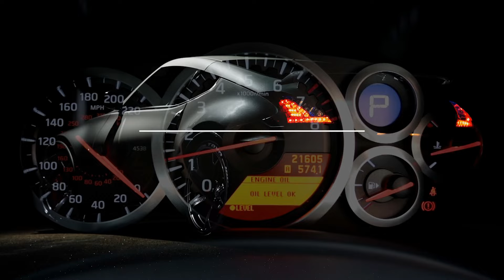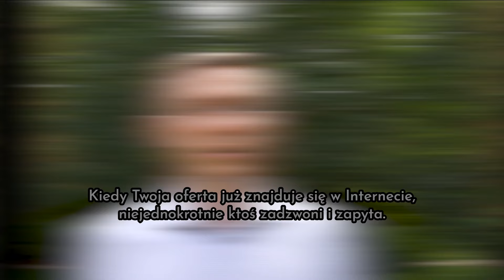Jak drogo sprzedać samochód używany? MotoNegocjacje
W dzisiejszym odcinku podpowiem Ci, jak drogo sprzedać Twój samochód używany. Tym razem porozmawiamy o takich elementach jak dobre wzmocnienie Twojej pozycji oraz świetne spotkanie sprzedażowe.

Spis treści:
0:00 - Temat odcinka
1:05 - Konieczne jest przygotowanie. Zrób rozeznanie rynkowe
1:38 - Poznaj najczęstsze wady i zalety danego modelu
2:09 - Dobrze przemyśl swoją cenę, ofertę wywoławczą
3:24 - Uzbrój się w cierpliwość
3:49 - Nie rozmawiaj o cenie przez telefon
4:38 - Przekonaj klienta, że to jemu zależy na zakupie, a nie Tobie na sprzedaży
5:47 - Wybierz to, co będzie pasowało do Twoich negocjacji
7:02 - Nie naciskaj na transakcję
7:54 - O cenie rozmawiaj na samym końcu
8:18 - Zadbaj o to, żeby pojawiła się zasada sympatii
8:28 - Nie obniżaj Twojej propozycji
9:52 - Oferta konkurencyjna - realny przykład
11:04 - Sytuacja, gdy auto jest unikatowe
12:11 - MotoNegocjacje.pl - książka na temat negocjowania samochodu używanego
12:31 - Jak zareagować na pierwszą ofertę Twojego rozmówcy, potencjalnego kupującego?
15:01 - Zajrzyj na strony oraz po więcej informacji na temat negocjowania samochodu używanego